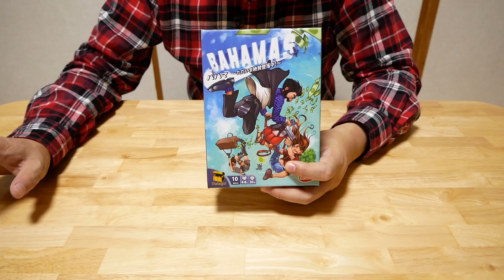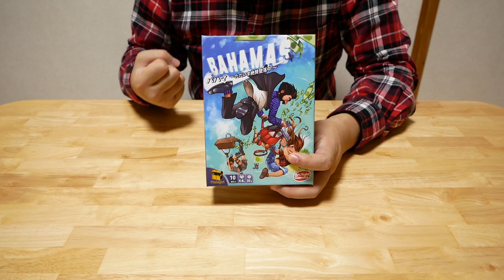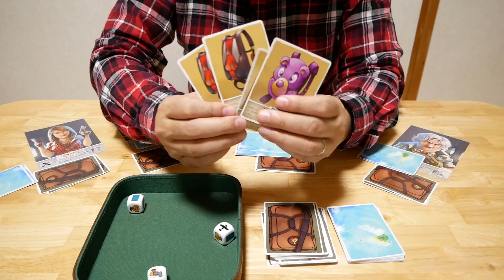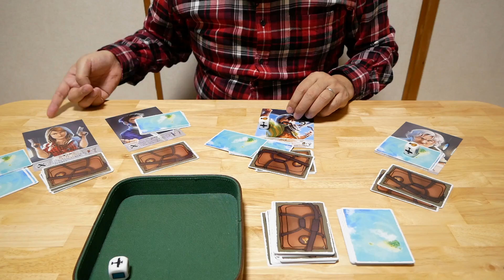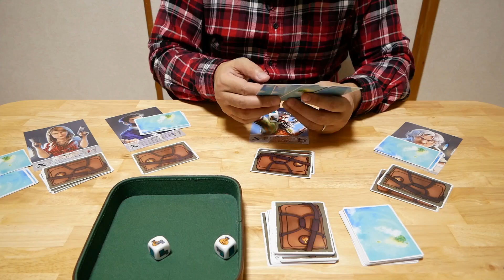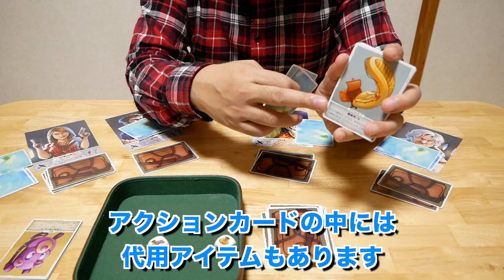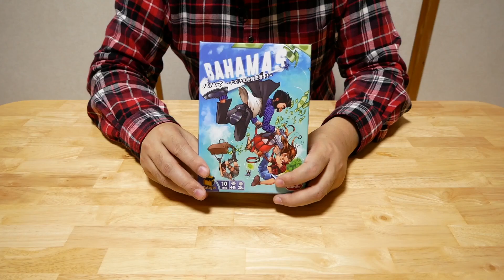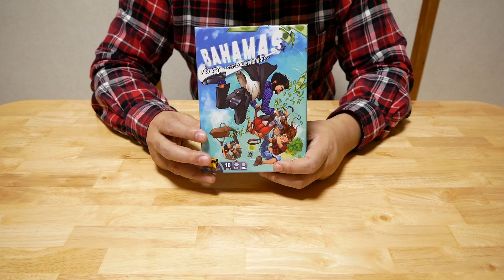【バハマ】- 墜落している途中にパラシュートと現金を取り合うパーティー系ゲームです / ボードゲーム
大量の現金を獲得して、あとは飛行機で脱出するだけ。こう思っていたら飛行機が墜落。地上までに、パラシュートと現金を確保して逃げ出そう。こういう珍しいテーマのゲーム「バハマ」です。

全体としてはライトなパーティーゲームなのですが、テーマ同様プレイも珍しい仕掛けをとっています。「人数−１」個のダイスを振って、そこから１個選びダイス目のアクションを実行（お金を撮るとか、他人のカードをランダムで引く等）。

その後に、【次の手番プレヤーを指定】するのです。こうしていくと、プレイ出来なかった人が一人残り、その人が次のラウンドのダイスを振るという仕掛けです。

過度に有利になっていると思われると手番がなかなか回ってこなかったりするので、そうした立ち回りを考えながら（主に顔色を伺いながらｗ）プレイしてゆくゲームになっています。

--関連サイト
【Amazon】
アークライト バハマ ~ただいま絶賛墜落中!~ 完全日本語版